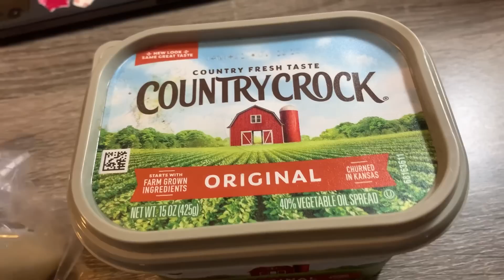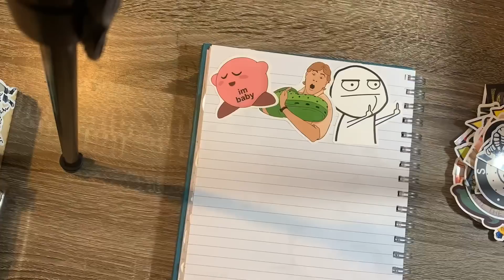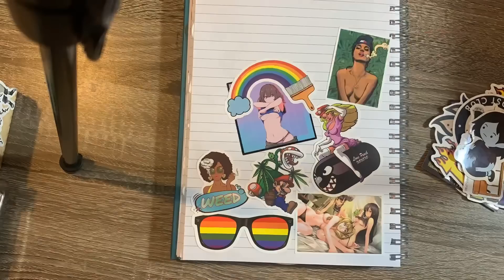Tshirts, what’s in the box, sticker book and a serious talk at the creek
Tshirt collection, what’s in the butter tub, more sticker book and life stuff at the creek.

Music is

Purple ranger by @deadretiretriplesix
The summoning by @ZachSutton
Out of space by @sedivi1224
Hangin by @sebzobeats